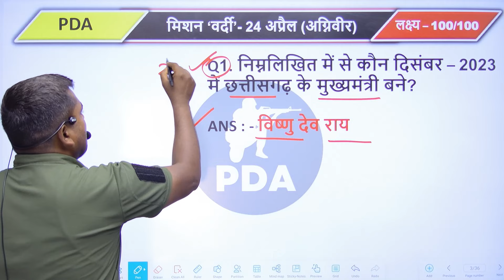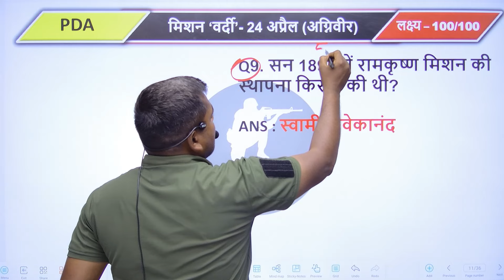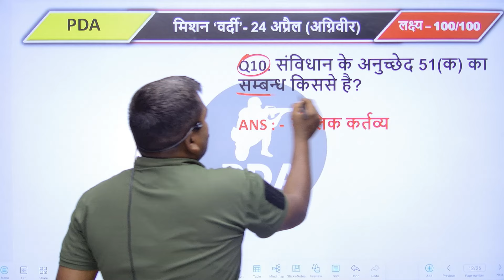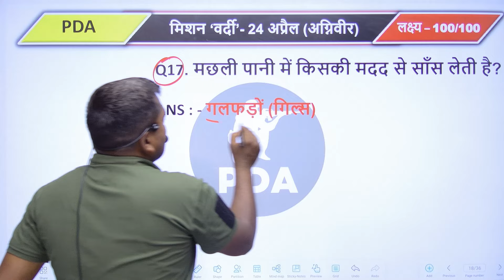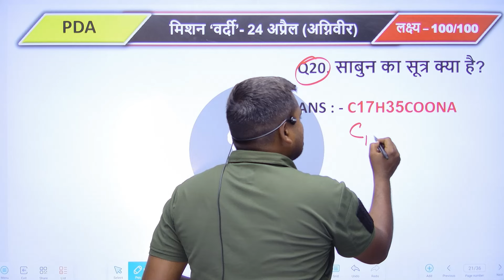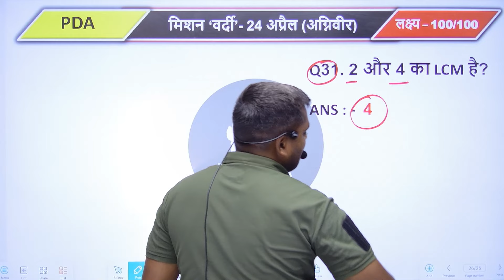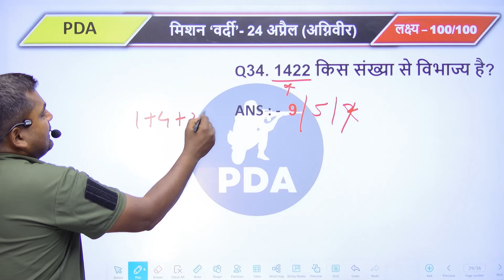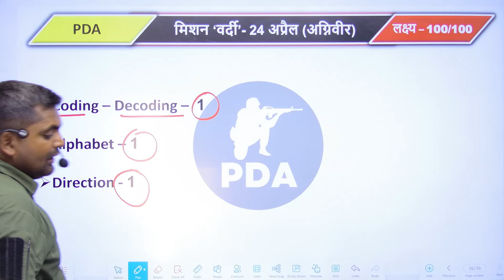Agniveer Shift - 1 Analysis (24 Apr 2024) I Agniveer Online Exam 2024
PRITHVI DEFENCE ACADEMY INDORE (M.P)
पीडीए परिवार में आप का स्वागत है
जनरल ड्यूटी (G.D) | टेक्निकल | ट्रेडमैन
होस्टल+मेस+फिजिकल+क्लास = 2850 प्रति माह
रजिस्ट्रेशन - 2950 (Lifetime)
फिजिकल, पढाई और रहना एक ही जगह पर
Betma, Indore (MP) कांटेक्ट नंबर - 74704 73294
1600 Meter Run l 1600 मीटर दौड़ प्रतियोगिता - आर्मी भर्ती रैली में अपनी स्पीड को इस तरह रखे

Agniveer army exam science questions
agniveer army exam reasoning questions
Agniveer army gd classes 2023
Agniveer  army gd notes 2023
how to prepare Agniveer army gd
Agniveer army gd live classss 2023
army clerk english
agniveer army gd classes
Agniveer army gd question paper in hindi
Agniveer army model test paper 2023